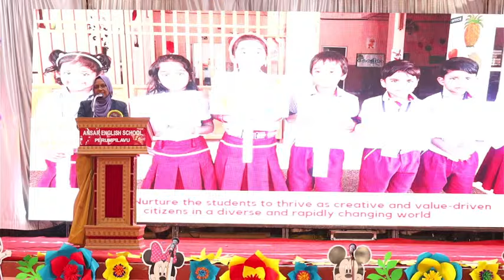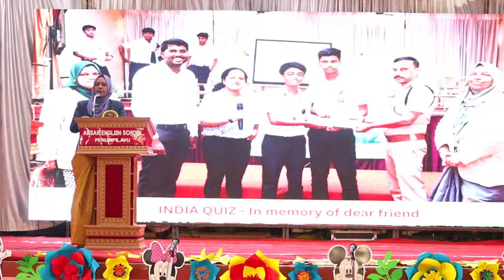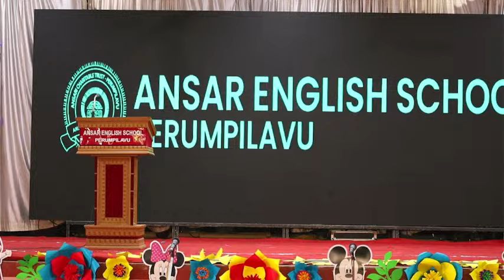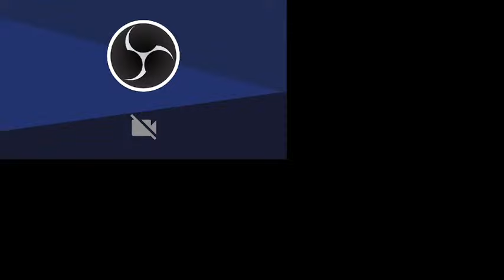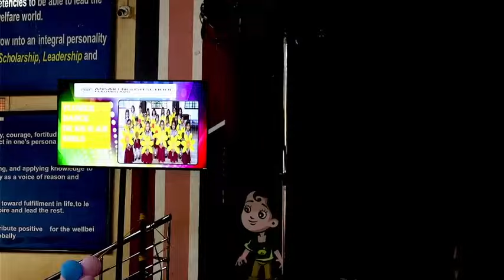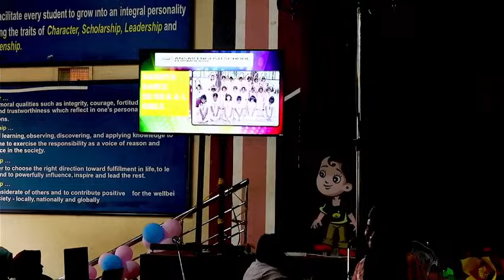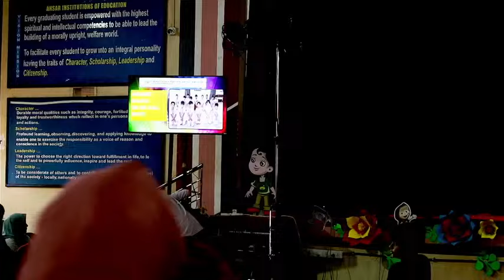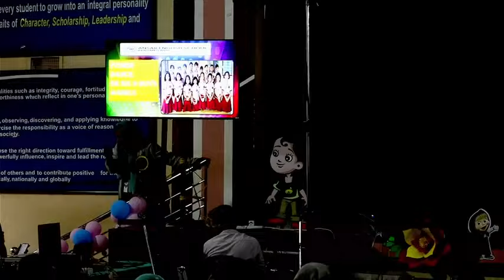SPLENDOUR 2024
conducted by Ansar Sprouts